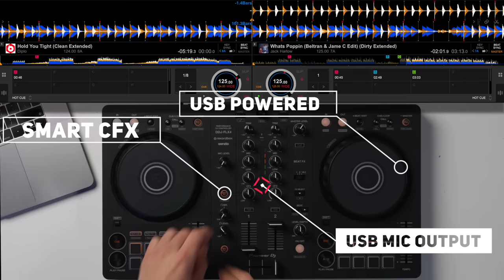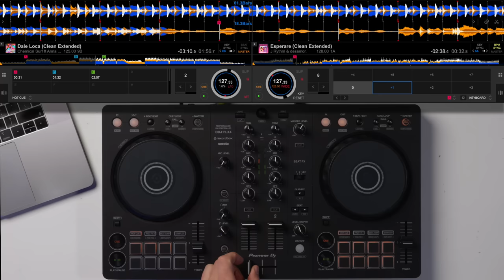Pioneer DJ DDJ-FLX4 Performance Mix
The DDJ-FLX4 is a DJ controller compatible with various devices and DJ software applications, including rekordbox and Serato DJ Lite (both of which are free to use) and Serato DJ Pro (paid subscription needed). It features an all-new Smart Fader feature, allowing you to easily mix genres. Smart CFX allows DJs to combine multiple effects into a single knob for epic build-ups or big reverb echo-outs.

Check out all of the features in action in this fast-paced DJ Mix on the Pioneer DDJ-FLX4.

⭐ MIXES ⭐

⭐TUTORIALS ⭐